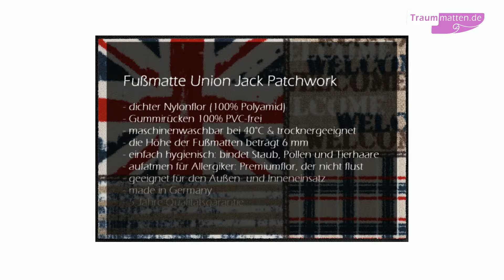Fußmatte Union Jack Patchwork